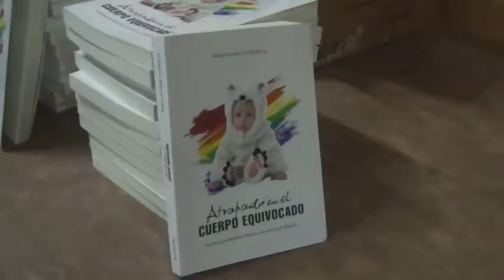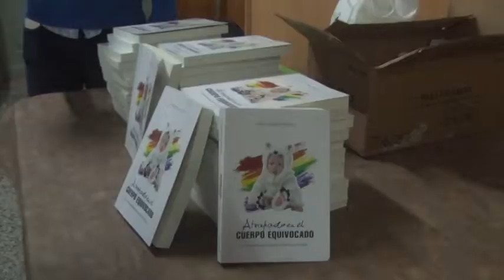DR. PABLO MUÑOZ ITURRIETA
PRESENTÓ EL LIBRO “ATRAPADO EN UN CUERPO EQUIVOCADO”